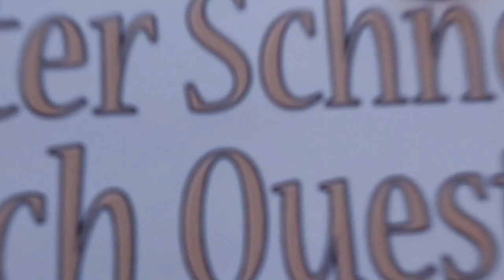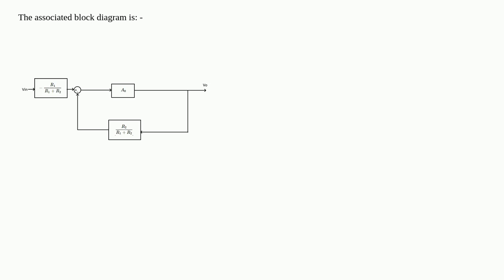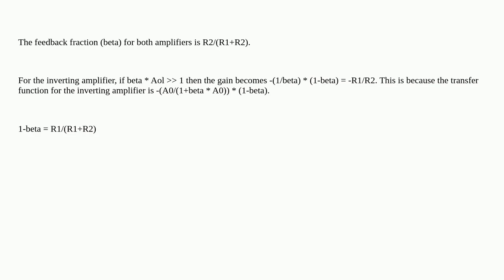Electronics: Calculating the feedback factor of the inverting amplifier?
Calculating the feedback factor of the inverting amplifier?

A special thanks goes out to the community

  analog circuit-analysis operational-amplifier feedback